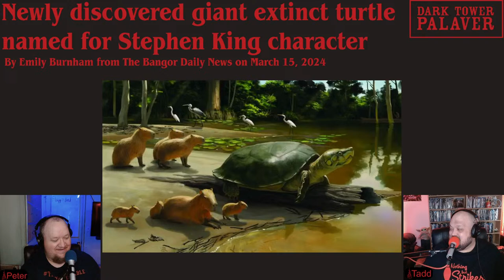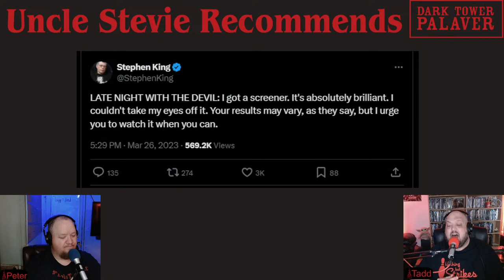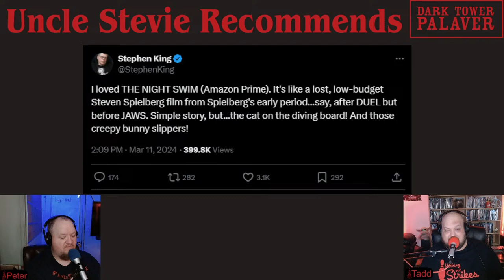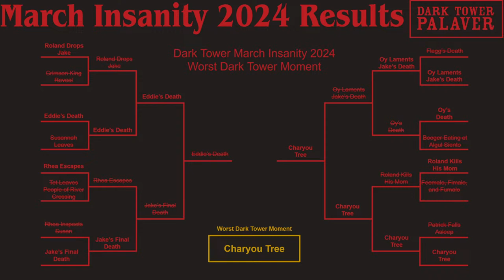Dark Tower Palaver: Round Table #149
In the latest Round Table Tadd and Peter talk about various news including Maturin now being a real turtle, Life of Chuck, The Monkey, Carrie (and King's career) hitting its 50th Anniversary, a Netflix show that seems like a modern take on Misery but is a true story, and talk about the March Insanity that was and looking ahead at 2025!

Engage with the show by Email or Social Media!